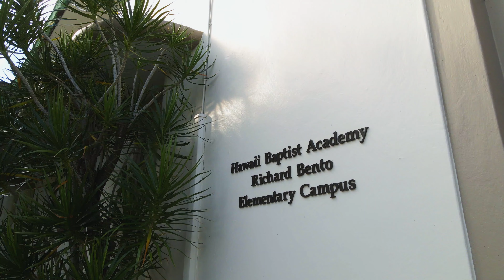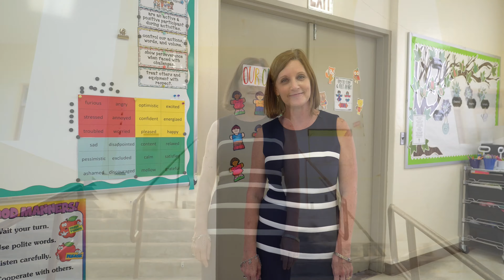Hawaii Baptist Academy Elementary School Virtual Tour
Take a virtual tour of Hawaii Baptist Academy's elementary school.